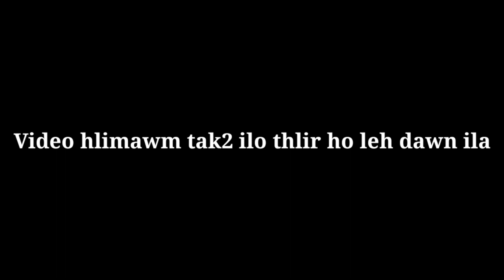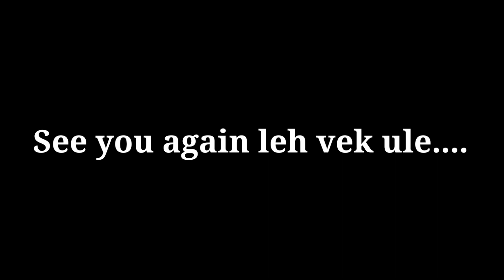Video Lawrkhawm ep1